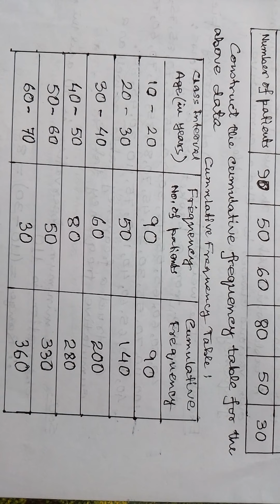CUMULATIVE FREQUENCY / CBSE / CLASS - 9 / IN BENGALI.